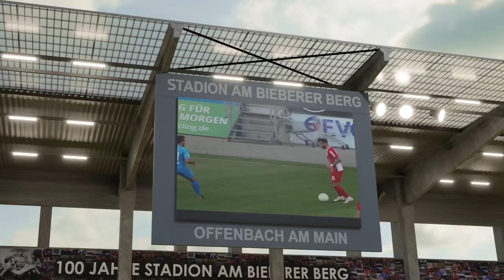OFC- NEUZUGANG MATEO ANDACIC STELLT SICH VOR